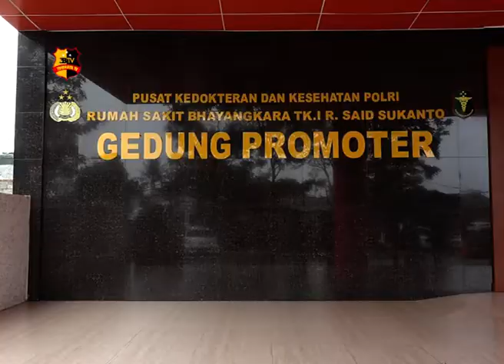14 ANGGOTA KEPOLISIAN KORBAN DEMO RICUH DIRAWAT INTENSIF